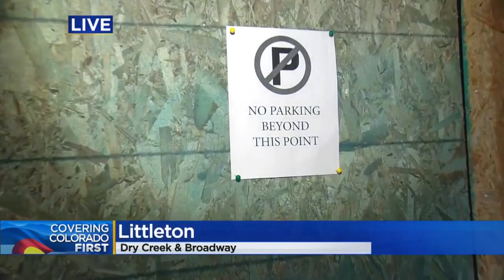Stolen Minivan Crashes Into Restaurant Before Thieves Grab Cash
The minivan drove through the entrance and ended up inside the Boardroom restaurant.